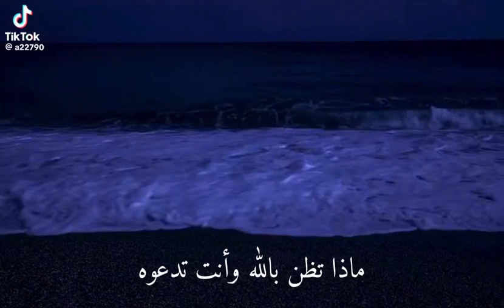ماذا تظن بالله